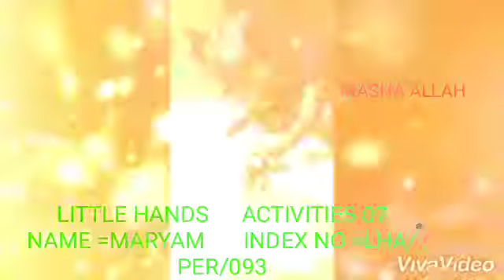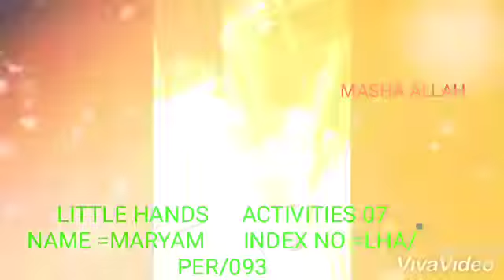LITTLE HANDS 👐 ACTIVITIES (Art 🎨 and craft for kids) ACTIVITY 07👉school bus 🚌 craft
MARYAM
LHA/PRE/093